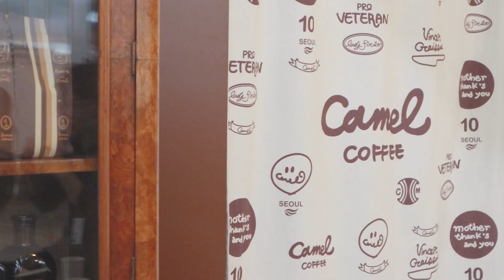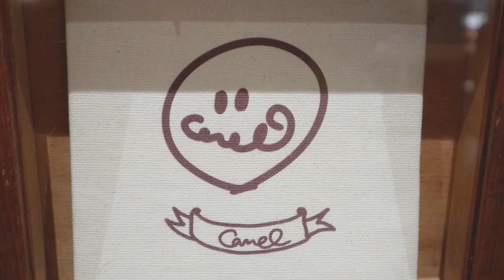인싸들의 성지라는 더현대서울 뿌시기! (feat.tasty SEOUL)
오늘도 시내씨티!

요즘 가장 hot하다는🔥🔥🔥 더현대 서울에
시내가 다녀왔시내😊😊
오픈 첫주에 무려!!
주말 매출이 370억을 찍었다고 하네요.. 어마무시하죠?

10시반 오픈인데 10시에 도착해서
줄서서 입장했다는 건 안비밀!😂😂

오픈하자마자 입장했는데도
카멜커피 대기가 30번대였어요 OMG..😱

직접 방문해보니 다른 백화점들과는
확실히 뭔가 다르다는 느낌을 받았는데요!

그 다양한 매력 중!!
'Tasty SEOUL'이라는 이름을 가진
지하 1층을 소개해드리려고 해요!

같이 구경해볼까요?🌿🌿

0:13 카페 레이어드 (afe layered)
0:50 카멜 커피 (Camel coffee)
1:13 와인 웍스 (Wine works)